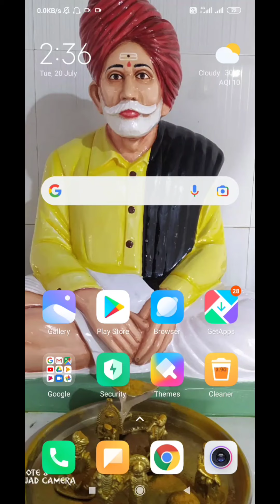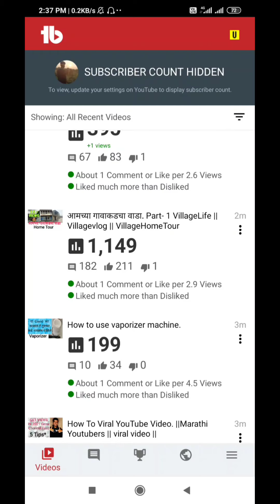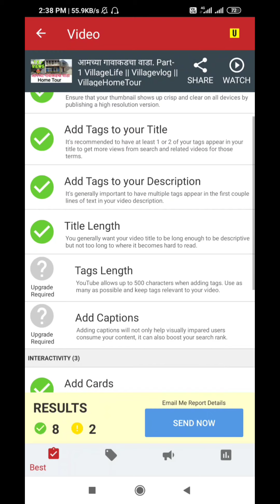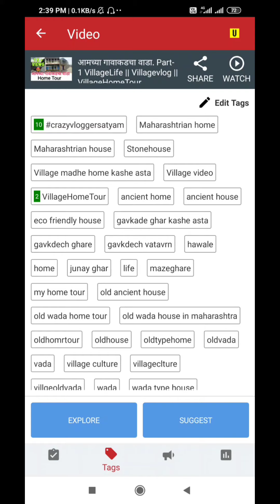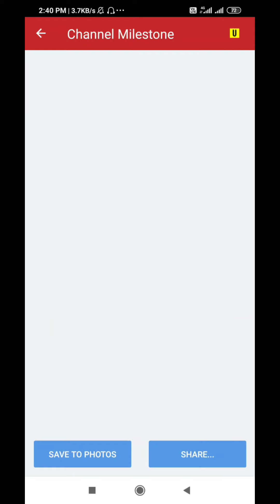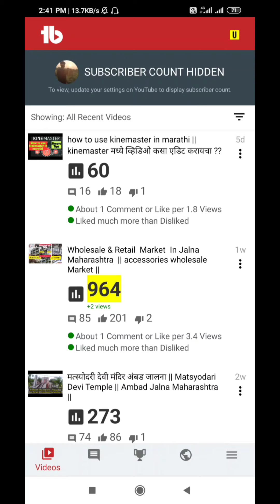How to use tubebuddy for youtube || how to use tubebuddy in marathi || # tubebuddy tutorial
Tubebuddy app | How to use tubebuddy app on Android | Grow your youtube channel with tubebuddy

Hi
Crazyvloggersatyam.